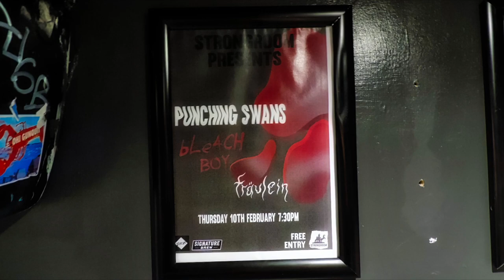Fräulein @ Strongroom Bar 10/02/22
Strongroom Bar, Shoreditch - London
Thursday10th February 2022